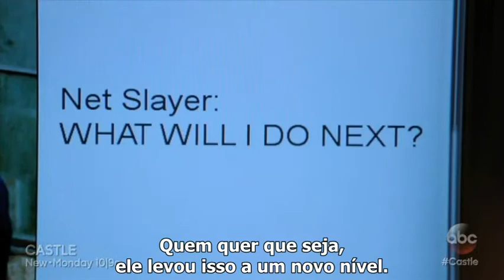Castle 7.05 "Meme Is Murder" - sneak peek 2 (legendado)